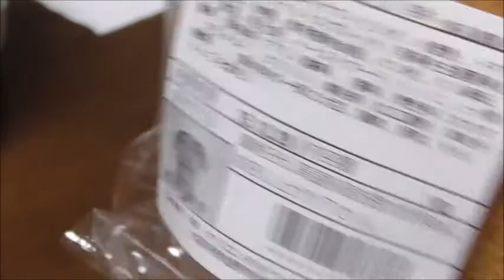オリエンタルベーカリー ビーフコロッケパンを食す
オリエンタルベーカリー　ビーフコロッケパンを食す動画です。